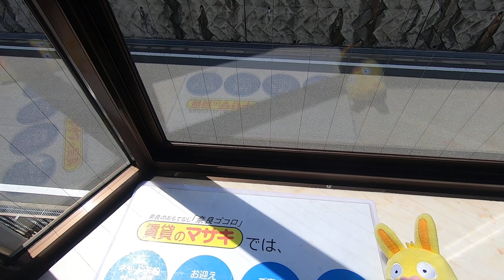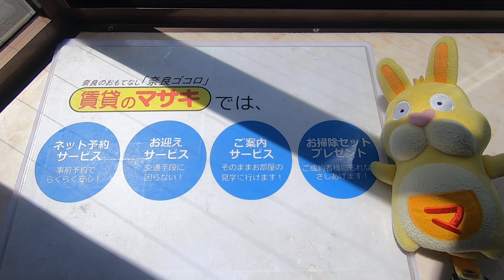【ルームツアー】サンコーポ桜町｜奈良市奈良駅賃貸｜賃貸のマサキ｜Japanese Room Tour｜001099-2-3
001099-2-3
奈良県奈良市法蓮町56-3にあります評判の良い間取りの1Kマンションの【サンコーポ桜町】の物件紹介動画です。

【主な設備】
コインランドリー / 敷地内ごみ置き場 / エアコン / 冷蔵庫 / 照明付き / 駐輪場 / 給湯 / シャワー / 洗面台 / 駅徒歩10分以内